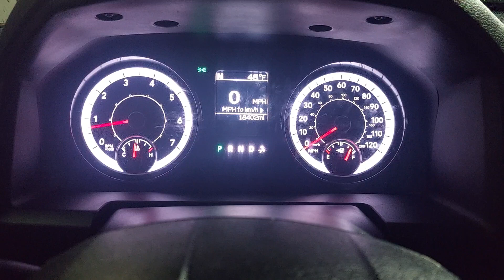DODGE RAM HAS SEVERE IDLE ISSUES! CAN ANYONE HELP IDENTIFY THE ISSUE?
BRAND NEW DODGE RAM, IN PARK GEAR, WITH BRAKE DEPRESSED, IDLE IS ABOUT 1K RPM. WHEN YOU LET OFF, THE IDLE RPM JUMPS TO 1.5K AND STAYS THERE. IF YKU PRESS BRALE, IT GOES BACK DOWN TO 1K.
 IT ACTS LIKE THE GAS PEDAL IS BEING PRESSED WHEN BRAKE IS LET OFF.

SUPER DANGEROUS FEELING IMO.
ITS MY WORK TRUCK.